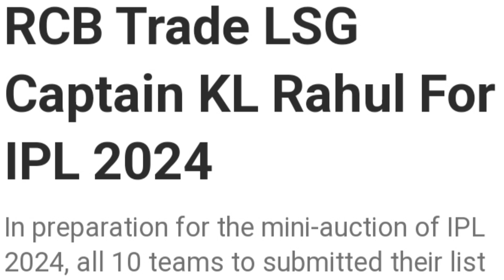RCB ತಂಡಕ್ಕೆ KL Rahul ನಾಯಕ? |Rcb ಗೆ ಬರುವ ಸುಳಿವು ನೀಡಿದ್ರಾ ರಾಹುಲ್? |Kl rahul rcb 2024 update in kannada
IMAGE CREDIT-Google |IPL |Jio cenema |star sports | sony sports | Hotstar
Music credit-NCS (Elektronomia x stahl x RUD- caramel.

kl rahul rcb update
kl rahul statement on rcb
kl rahul latest statement on rcb
kl rahul come back in rcb
rcb update in kannada
rcb 2024 update in kannada
kl rahul rcb news in kannada